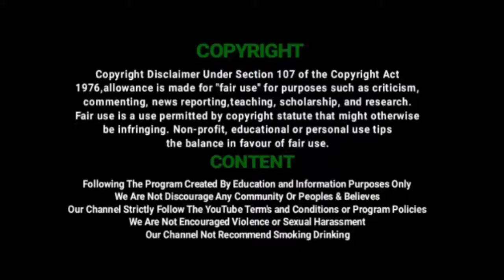தொழுப்பேட்டில் தி.மு.க-வினர் சாலை மறியல் |உதயநிதி ஸ்டாலின் கைதினை எதிர்த்து ஆர்பாட்டம்|Vil Ambu News